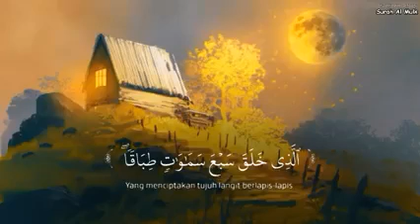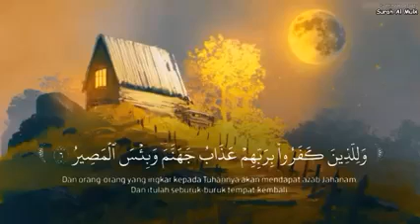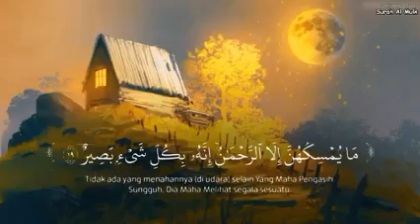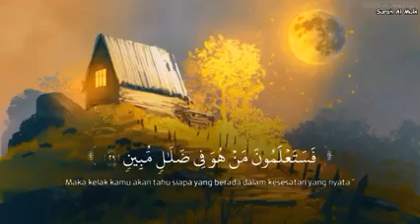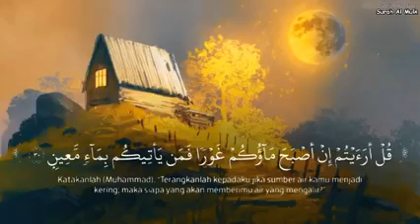Surah Al Mulk Best